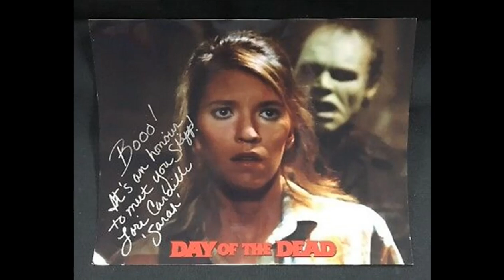the beautiful Lori Cardille